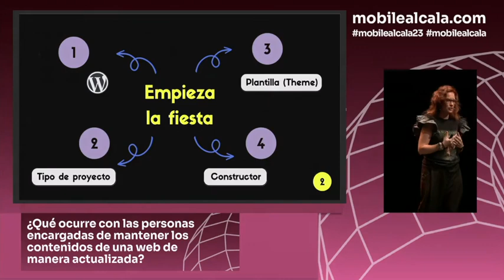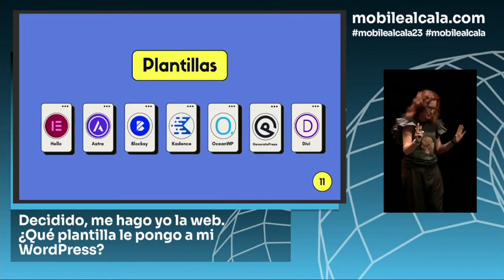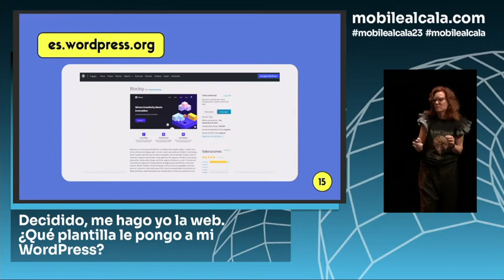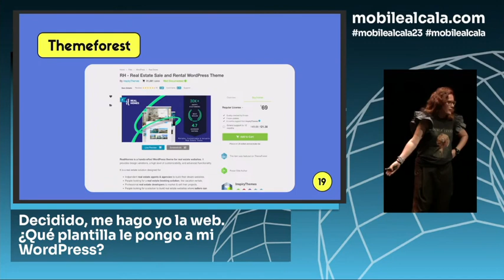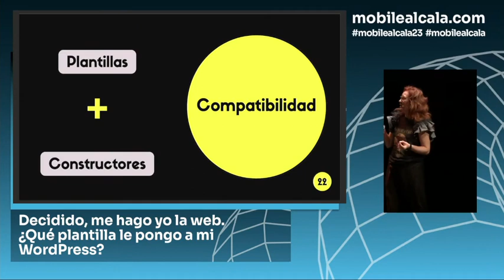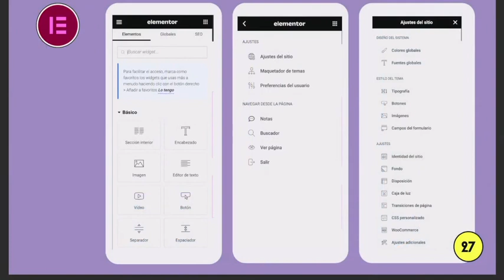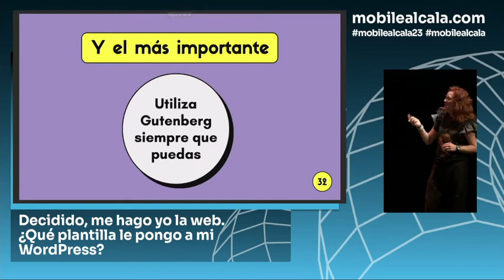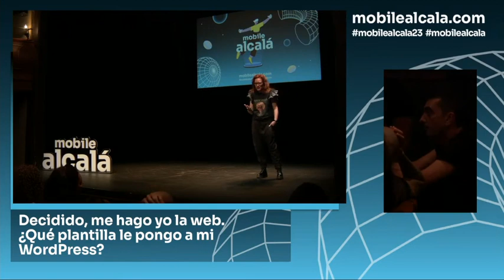Decidido, me hago yo la web. ¿Qué plantilla le pongo a mi WordPress?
Si tienes una PYME o negocio local, eres autónomo u ofreces servicios de cualquier tipo y has decidido hacer tu propia web (porque a ti estas cosas se te dan bien), o incluso estás empezando a construir webs para clientes, esta charla puede resultarte útil. Te hablaré de plantillas de WordPress o themes, y también de constructores visuales, cuáles pueden ser más adecuados o pueden beneficiar a tu proyecto, y si utilizarlos o mejor no. Os contaré mi experiencia e intentaré dar nombres, enlaces, precios e incluso me permitiré alguna recomendación… Desde mi experiencia, claro.Presentation Slides »